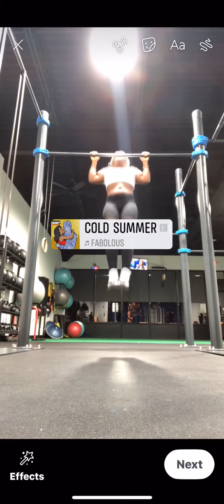Movement is Medicine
Women’s calisthenics |Beginners |